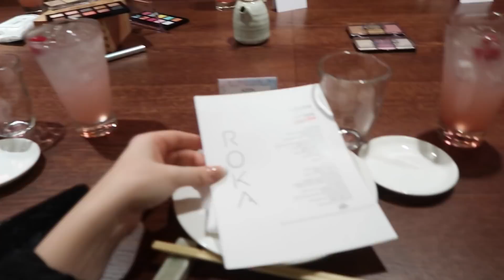TRYING NEW FOOD WITH THE GIRLS! + INSANE MAKEUP PARTY!!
BRIGHTON
BN51 9FL     :)